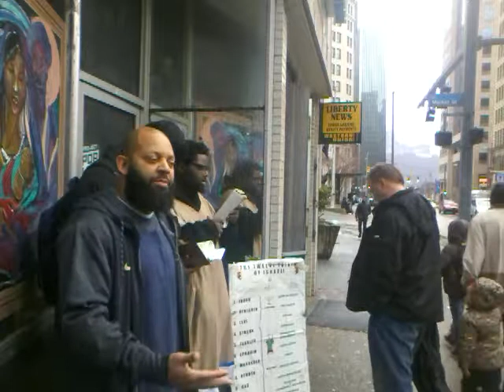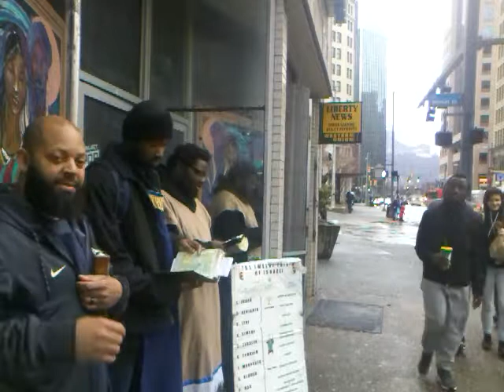Fear none of those things which thou shalt suffer